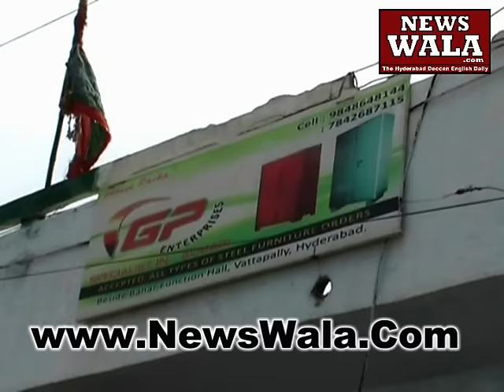Welding cylinder blast at Falaknuma – No Casualties